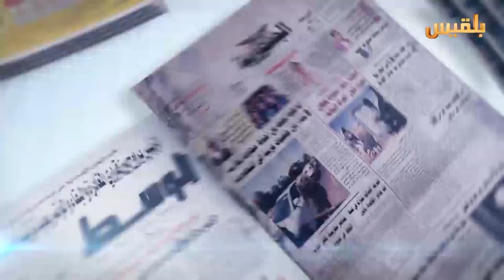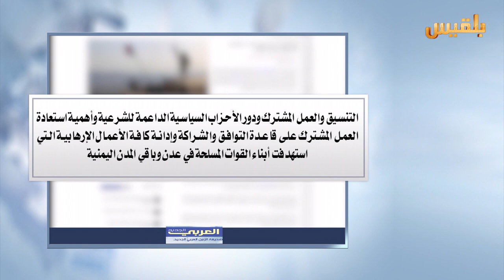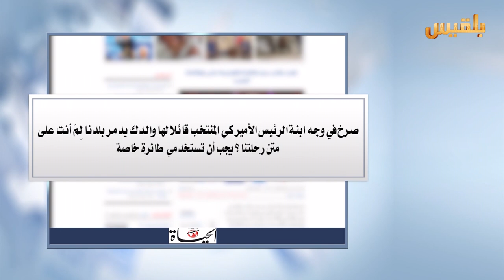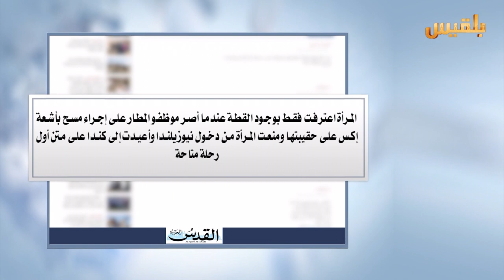كشك الصحافة | 24 - 12 - 2016 | تقديم : أفنان توركر